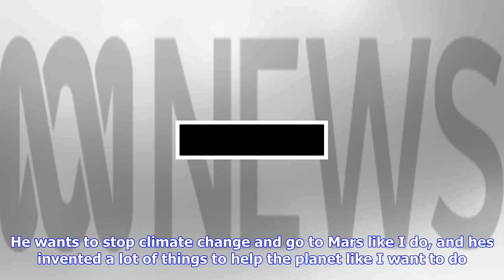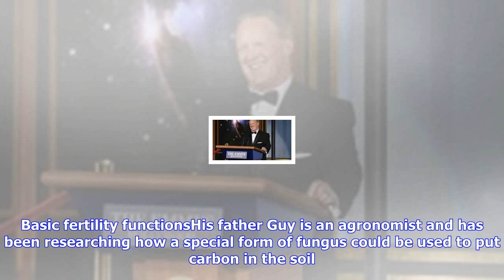Breaking News | Calling elon musk — angus, 11, needs your help to save the planet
Calling elon musk — angus, 11, needs your help to save the planet

Updated September 22, 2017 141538 Angus Webb may only be in primary school, but he has big plans for...